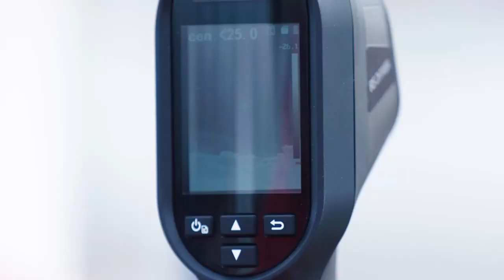【公式】ハイライト：ガイナーレ鳥取vsＦＣ岐阜 明治安田生命Ｊ３リーグ 第4節 2021/4/21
2021年4月21日（水）に行われた明治安田生命Ｊ３リーグ 第4節 鳥取vs岐阜のハイライト動画です。